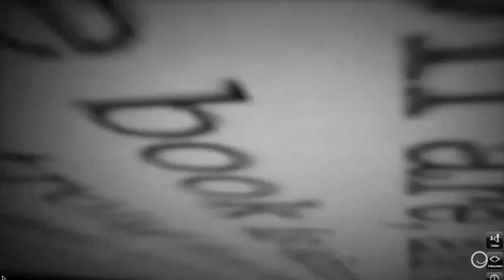Castle 4x19 - "47 Seconds" Sneak Peek 6# - Beckett's Secret Is Out!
In this gripping sneak peek of Monday's all-new Castle, we see Kate Beckett accidentally reveal her secret — that she remembers everything from the day she was shot, including Castle's "I love you" — while interrogating a suspect in an anti-Wall Street-style bombing.

"All this time ..." Castle says, looking shell-shocked as he stares at Beckett through the two-way mirror. "You remembered?"

Tell us what you think will happen next in the comments below ... that is, if you're still breathing.

Original Air Date: Castle Season 4, Episode 19: "47 Seconds" airs on Monday, March 26, 2012 at 10 p.m. ET on ABC